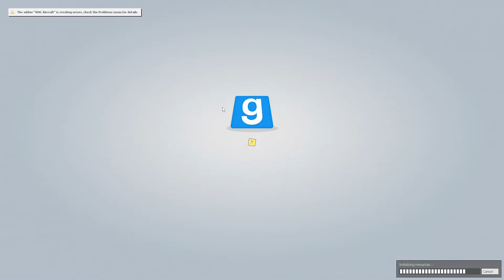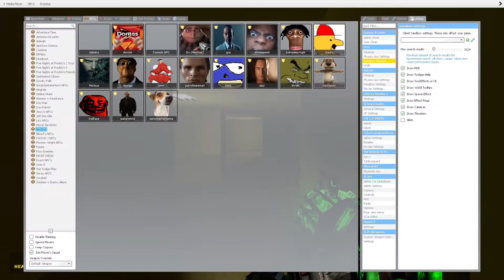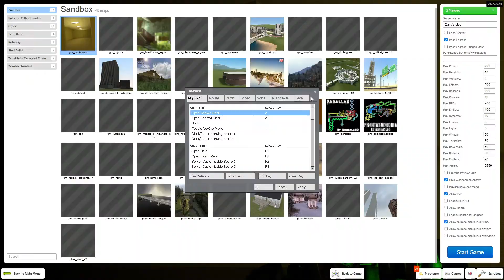Zak & Yusuf run away from quirky PNGs in Garry's Mod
wenamechainsama tumajarbisaun wifenlooof eselifterbraun

All of the background music is from various different pieces of media, none of which belongs to me.